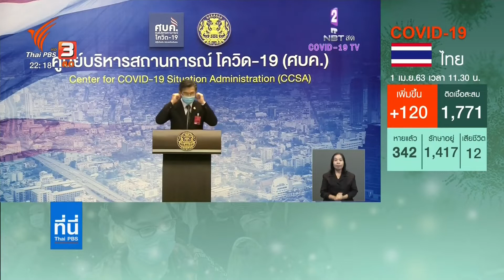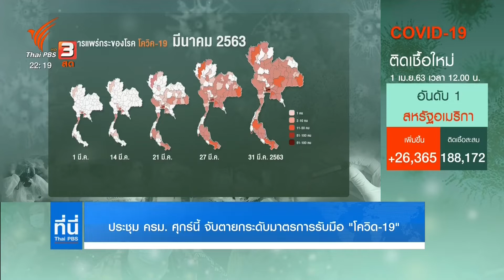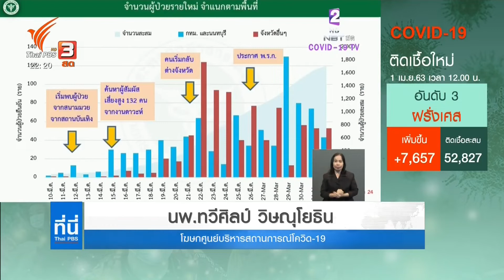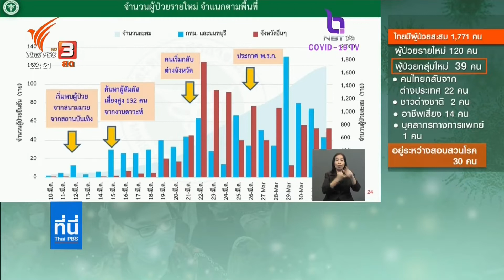ประชุม ครม. ศุกร์นี้ จับตายกระดับมาตรการรับมือ "โควิด-19"